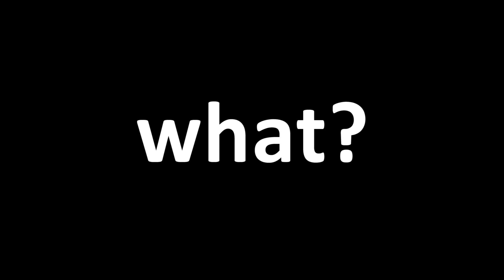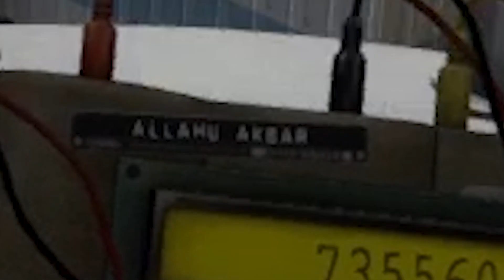CS:GO Greek Competitive #9 - Ο Κουβαλητής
Ο Μάνος Μανιαδάκης μας δείχνει πως να κουβαλάς την ομάδα.

Ευχάριστα νέα για όσους θέλετε να βοηθήσετε έστω και σε ένα ελάχιστο βαθμό. Όσοι θέλετε φτηνά παιχνίδια σε χαμηλές τιμές (digital copies) μπορείτε να χρησιμοποιήσετε αυτό το link και να κάνετε τις αγορές σας βοηθώντας εμένα. Δεν θα πληρώσετε κάτι παραπάνω! Ευχαριστώ και πάλι για όσους το χρησιμοποιήσετε.

Τέλος μην ξεχάσετε να ρίξετε μια ματιά στο κανάλι μου για σχολιασμούς που ίσως σας ενδιαφέρουν.